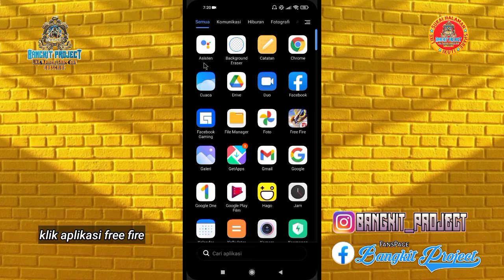CARA MENDAPATKAN KARAKTER FREE FIRE TERBARU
▶️Dan ini yang di bawahnya▶️

Terimakasih